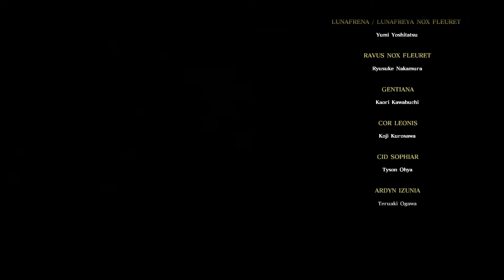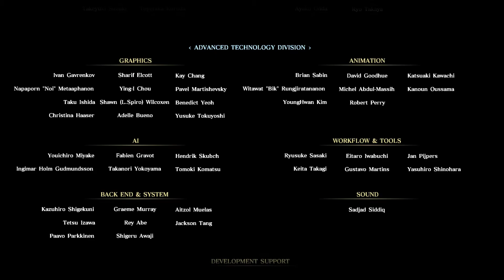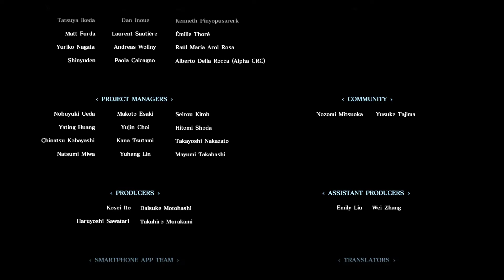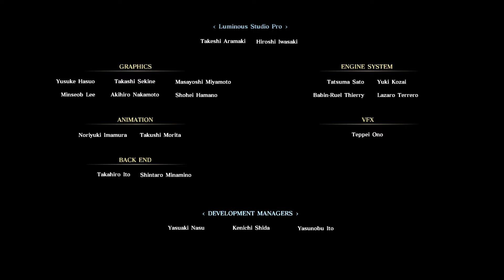Final Fantasy XV Part 24 - The End